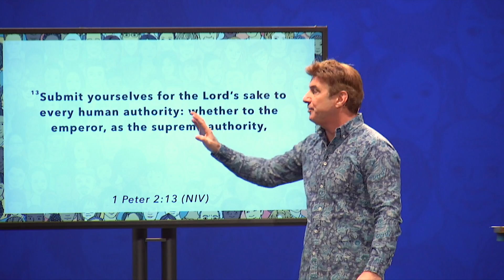Fearing God So That We Can Properly Honor Any Human Authority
Excerpt from "Make Us One" A series by Pastor Ken Vance.